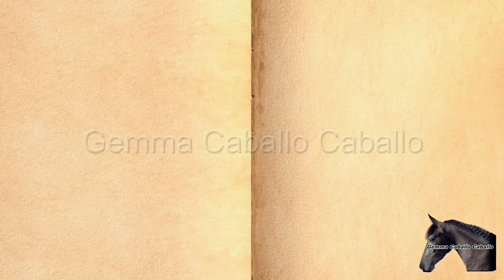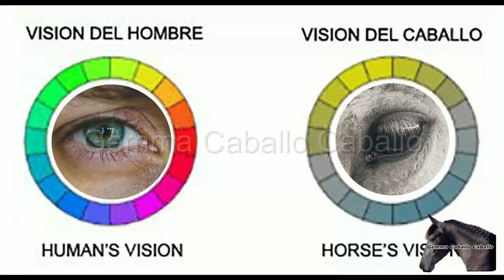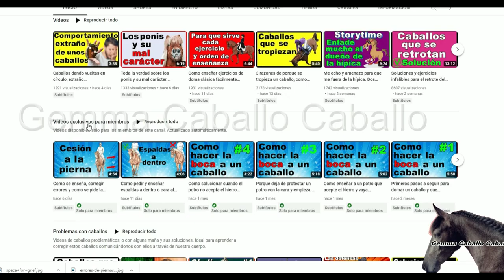Diferencia entre caballos asustadizos y caballos miedosos, como solucionar y arreglar este problema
¿Tienes un caballo miedoso o asustadizo? Aprende cómo diferenciarlos y arreglar su comportamiento en este tutorial en video para jinetes. Descubre las causas detrás de estos comportamientos y cómo abordarlos de manera efectiva. Este tutorial es ideal para jinetes que buscan mejorar sus habilidades de manejo y comportamiento animal. Aprende de forma clara y sencilla con explicaciones detalladas y demostraciones prácticas. ¡Sigue este tutorial y convierte a tu caballo miedoso o asustadizo en un compañero confiable y seguro
Como se puede solucionar que un caballo no sea miedoso, como afrontar cuando tu caballo se asusta, porque se asustan los caballos y como arreglarlo.